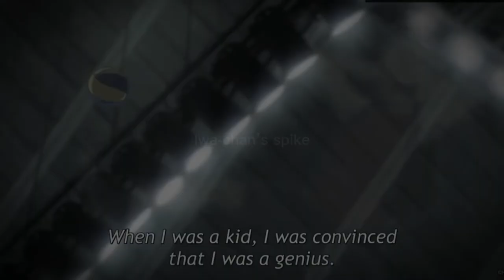Haikyuu Amv- Ghost by Marvin Brooks.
Anime- Haikyuu
Song- Ghost by Marvin Brooks

Amv
Kageyama